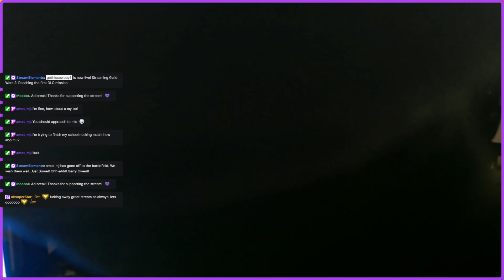Reaching the first DLC mission